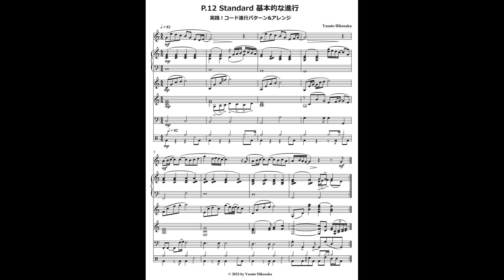P.12 Standard『基本的な進行』（実践!コード進行パターン&アレンジ／編著：彦坂恭人）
◆この譜例の元ネタは↓
※カノン進行 /P.12 Standard『基本的な進行』

【参考書籍】
『実践！コード進行パターン&アレンジ』(自由現代社)
編・著：彦坂 恭人

(C)2023 by Office Hikosaka
作・編曲：彦坂恭人(Yasuto Hikosaka)

◆ピアスコア楽譜ストア（彦坂恭人・作・編曲作品）